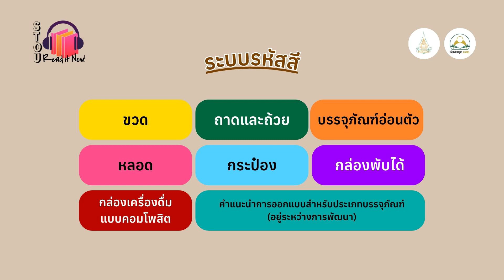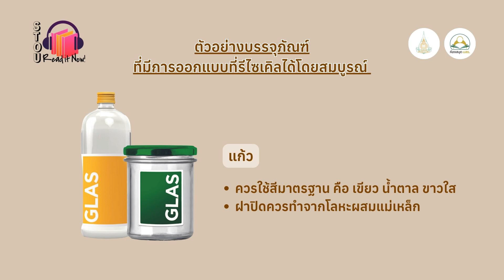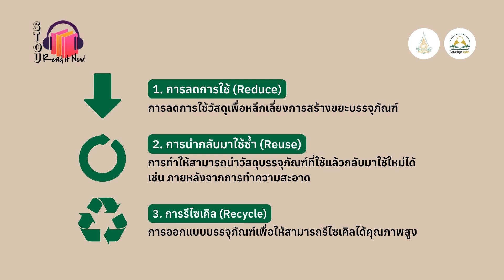การออกแบบบรรจุภัณฑ์ : ไม่ใช่แค่ดีไซน์ แต่คือการใส่ใจสิ่งแวดล้อม | STOU Read It Now! Podcast EP5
วันนี้เราจะพาทุกคนสายเขียวไปด้วยกัน🍃 กับหนังสือการออกแบบบรรจุภัณฑ์ที่สามารถรีไซเคิลได้♻️ ตอบโจทย์การพัฒนาอย่างยั่งยืนที่ว่าด้วยเรื่องทรัพยากรธรรมชาติและสิ่งแวดล้อม ซึ่งหนังสือเล่มนี้ทางสมาคมการบรรจุภัณฑ์ไทยได้เชิญคณาจารย์สาขาวิชาวิทยาศาสตร์และเทคโนโลยี มหาวิทยาลัยสุโขทัยธรรมาธิราช ให้เป็นผู้แปลและเรียบเรียงเนื้อหาฉบับภาษาไทยอีกด้วย เรียกได้ว่าเป็นเนื้อหาที่เหมาะสำหรับนักศึกษาและผู้ที่สนใจด้านการออกแบบและการอนุรักษ์สิ่งแวดล้อมในยุคนี้อย่างมากเลยค่ะ

สามารถอ่านรายละเอียดของหนังสือเพิ่มเติมได้ที่
📚 การออกแบบบรรจุภัณฑ์รีไซเคิล : แนวทางสำหรับการออกแบบบรรจุภัณฑ์หมุนเวียนที่เป็นมาตรฐานระดับโลก